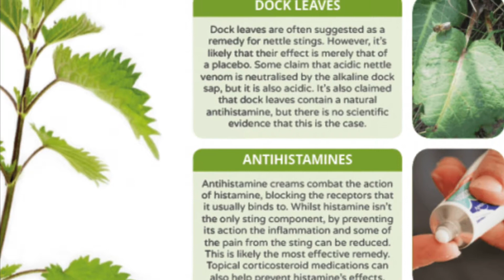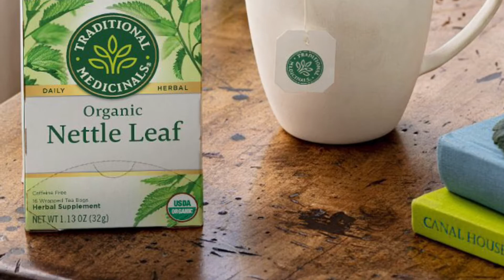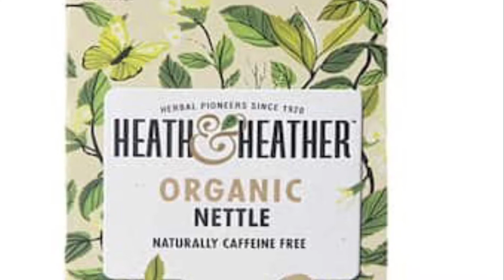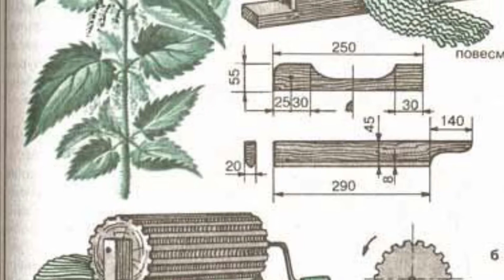“蛰人”的荨麻草，人间美味 Stinging nettles are delicious 可以吃的花园 第16集 The Edible Garden 16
由于荨麻的茎和叶，含有丰富的蛋白质、钙质和多种维生素、胡萝卜素及以及各种微量元素。虽然荨麻一身的刺，依然抵挡不住被吃的命运
本集还会详细介绍荨麻在医药、日用保健、饲用、有机肥、纺织领域等重要的价值.

一座美麗的花園、一個生機勃勃的菜園、一個馬場、一群可愛的小動物~
這裡是lena的英國鄉村生活頻道, 講述退休後的簡單生活.
種植、養生、手工是我們的生活模式,斷離捨人生重啟是我們的故事!